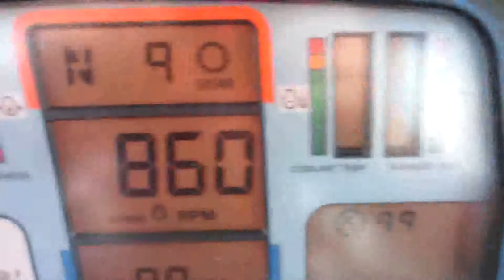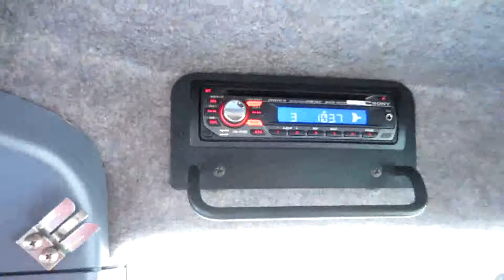1994 Ford8670 #4205 1of2